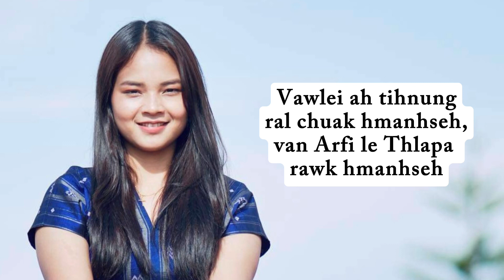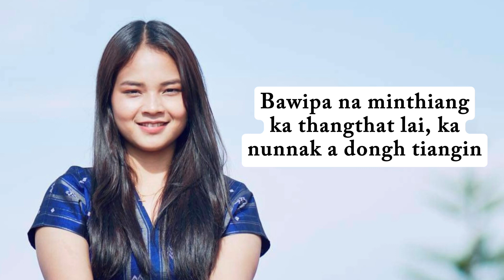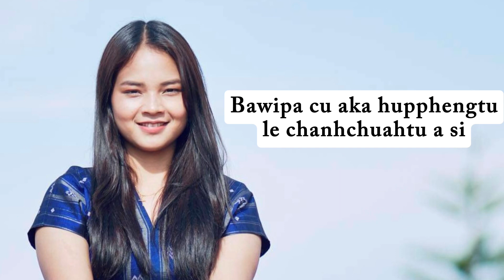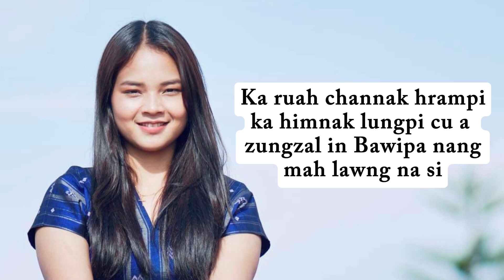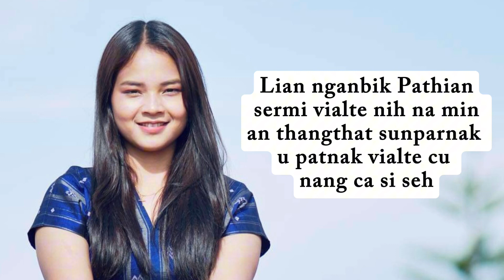Iang Len Sung || Cungnung Bik Pathian || Original Soundtrack